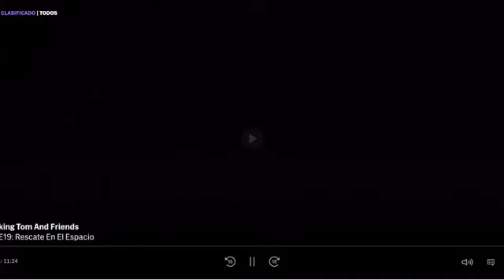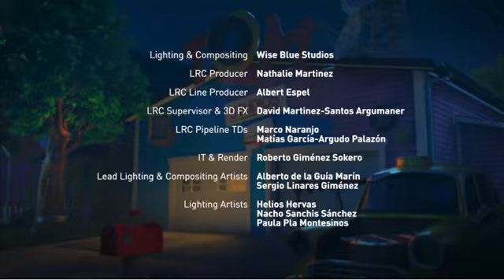RESCATE EN EL ESPACIO - TEMPORADA 4 EPISODIO 19 EN ESPAÑOL - TALKING TOM AND FRIENDS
El Ceo y so creer a tom que ganó un coete para que tom viva en el sol podrá tom enterarse